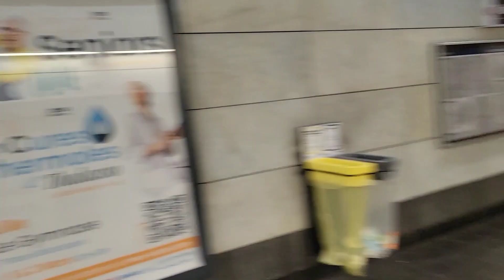[METRO]Trajet entre Wasquehal hôtel de ville et epeule montesquieu - rame HP 71 a l'arrière